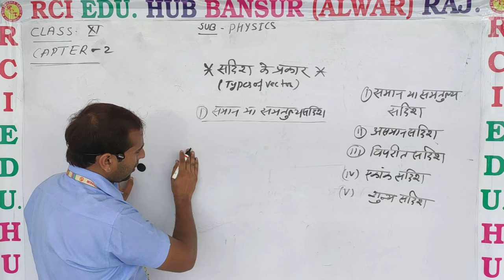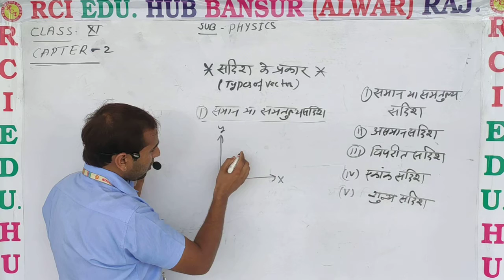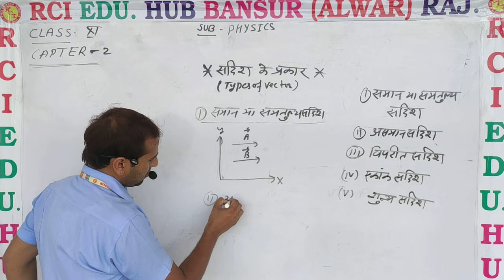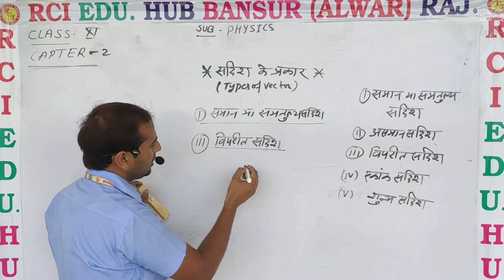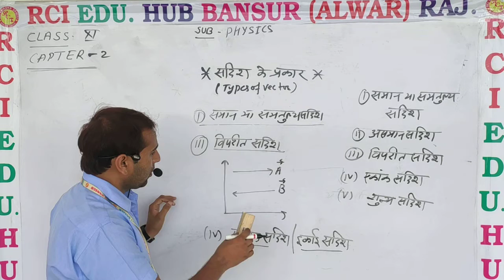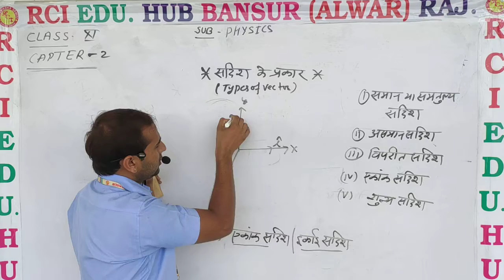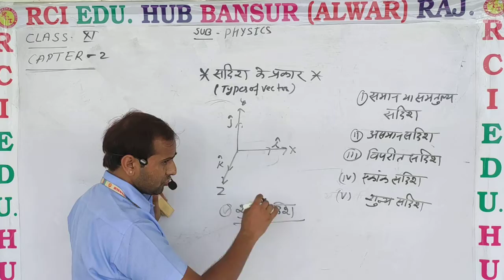11phy ch.2 सदिश के प्रकार (Type of vector) video 2 ll rci edu. hub bansur ll by vs sir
11phy ch.2 सदिश के प्रकार (Type of vector) video 2 ll rci edu. hub bansur ll by vs sir